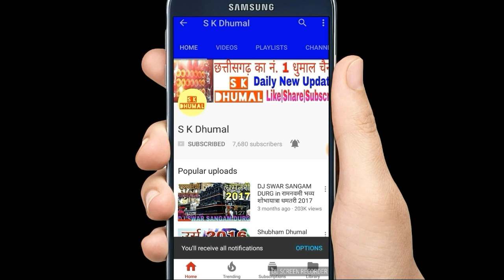KGN DHUMAL GROUP RAJNANDGAON In माँ दुर्गा विसर्जन 2017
👌छत्तीसगढ़ का नं. 1 धुमाल चैनल👌